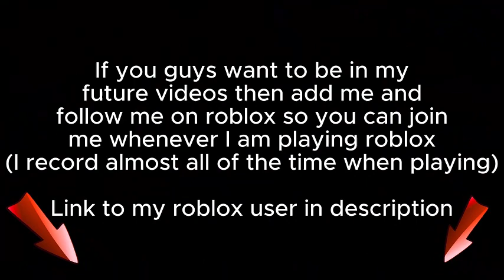Doors has voice acting?! | Roblox Doors